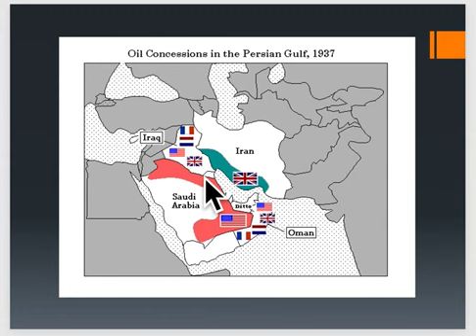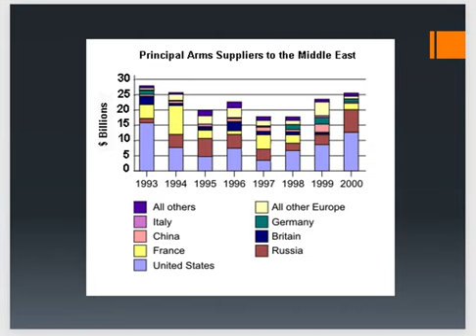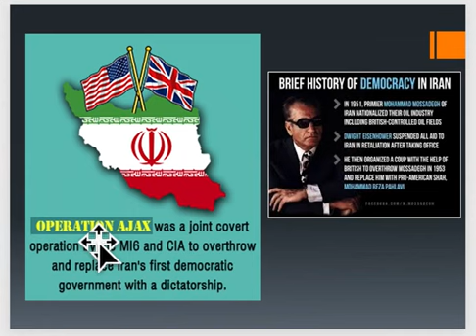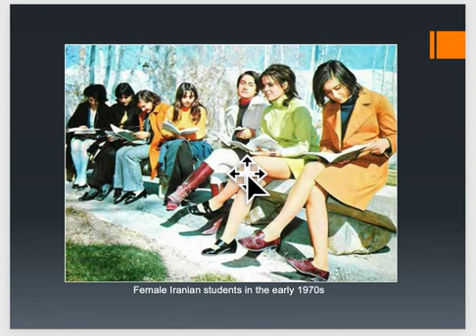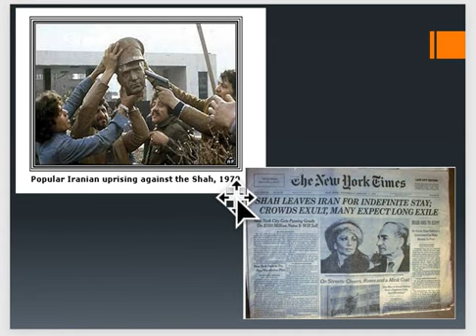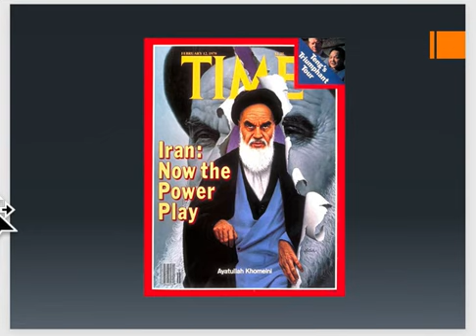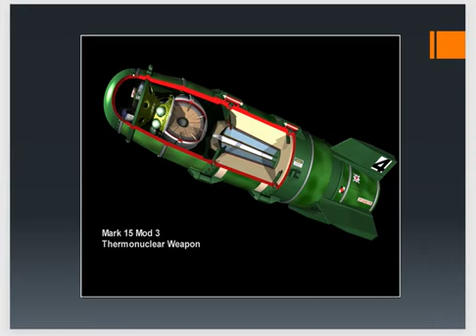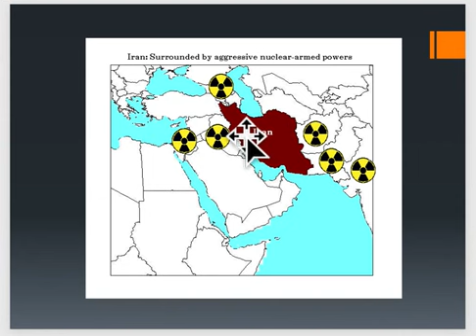Middle East 12_GES